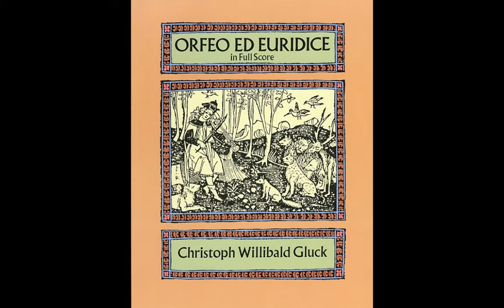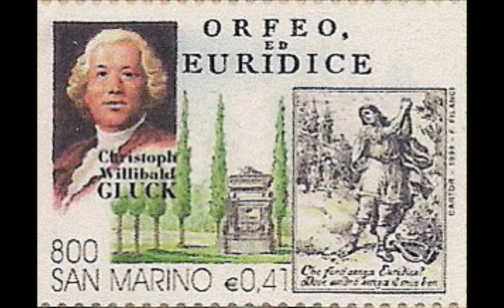Favorite Composers in Art - Christoph Willibald Gluck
German composer Christoph Willibald Gluck (how's that for a mouthful?) was born in 1714 and went on to pen operas of the early classical period.  His father was a forester and wanted the youthful Gluck to follow in the footsteps, but the youngster fell in love with music and quickly learned to play several instruments.  He traveled and studied.  He wrote his first opera in 1741 when he was 27.  He wrote an opera a year for four years in Milan, another couple in London,  one in Germany, several popular operas in Vienna, and then moved to Paris to become a part of the growing French opera scene.  He did well there until his eighth Parisian opera was poorly received, after which the returned to Vienna in disgust to live out the rest of his life.  He died after a stroke in 1787.  He was 73.  Music is from his "Orfeo Ed Euridice - Dance Of The Blessed Spirits."